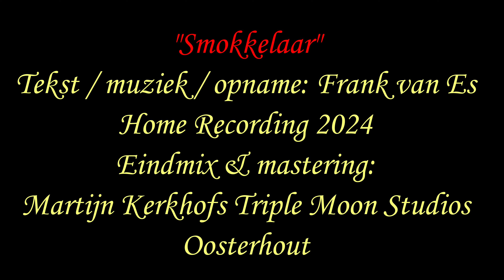Smokkelaar - Liedjesman Frank van Es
Het nummer "Smokkelaar"  is onderdeel van het Home Recording Project "Vrijheid" van Liedjesman Frank van Es (2024)